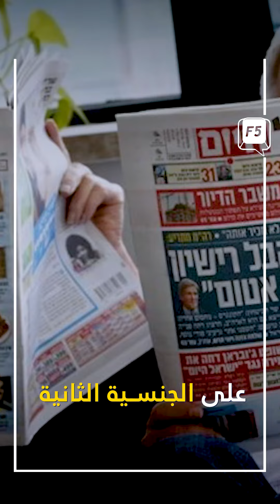سر اقبال الإسرائيليون على الجنسية البرتغالية